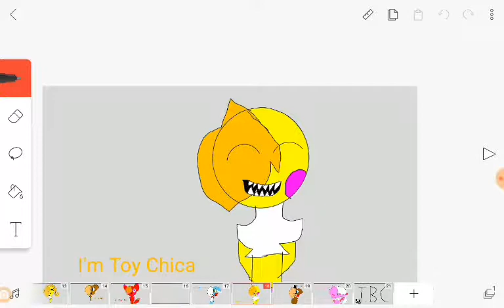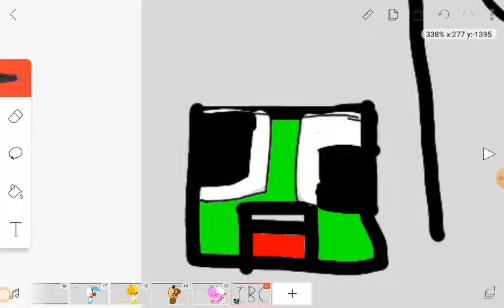Foxy x Toy Foxy (remake)